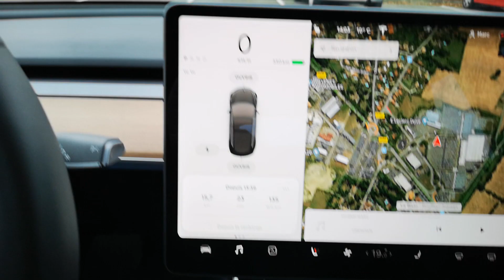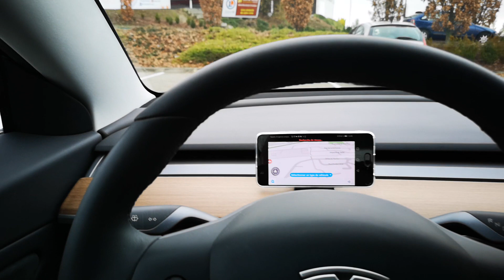📱 Quel support smartphone Tesla model 3 pour Waze ? 📱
🏎️ Envie d’une Tesla ? 🏎️ Utilise mon lien de parrainage 😀
Le logiciel Waze n'est pas intégré dans nos "model 3" il est par conséquent nécessaire d'utiliser son smartphone pour bénéficier des services de l'application. Cette vidéo présente le support smartphone que j'ai choisi pour ma model 3.

Aimant a ajouter: